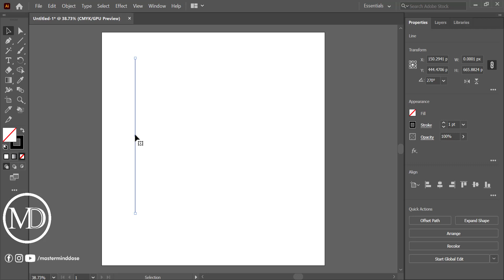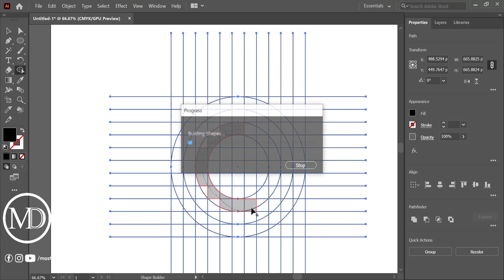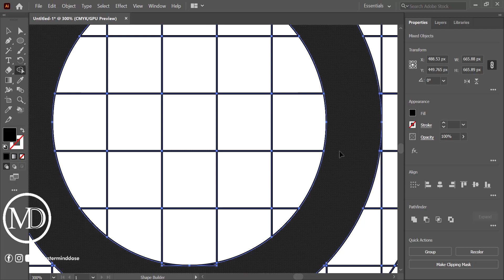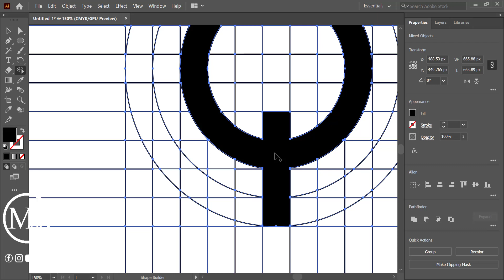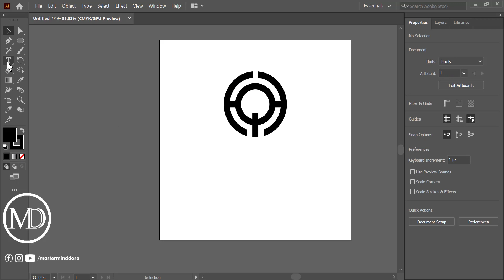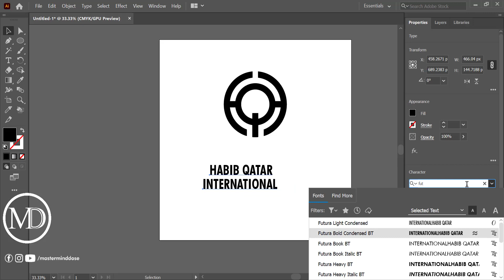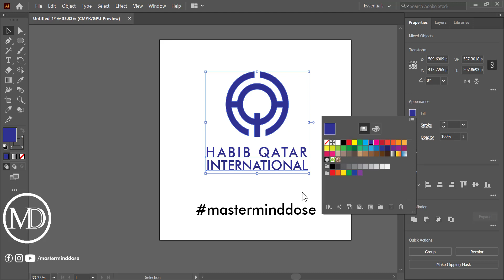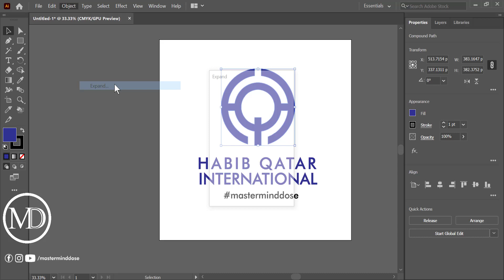How to Make H & Q logo Adobe illustrator || Tutorial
About Today Video Review:
today in this Video we will make a logo design of HQ design using alphabet using line's circle ⭕ and shape builder tool make a easily logo design.

Thanks for your love ❤️ keep the support the YouTube channel.